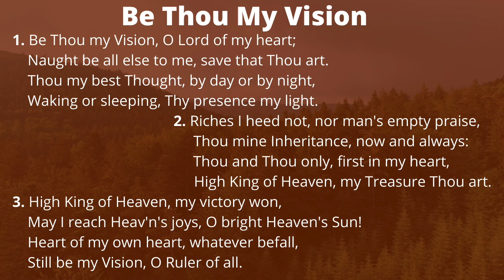Be Thou My Vision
Be Thou My Vision hymn